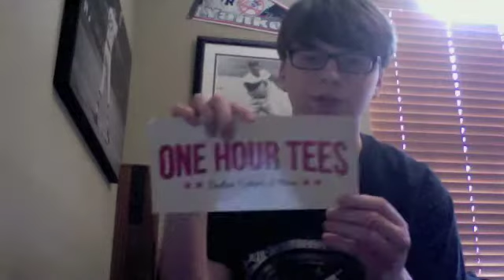ProWrestlingTees unboxing!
I freaking love the shirt I got and hope you have a nice day!